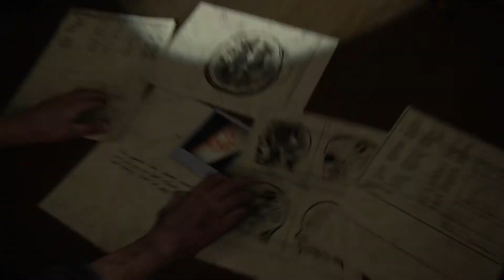The Last of Us™ Part II_20200628175144